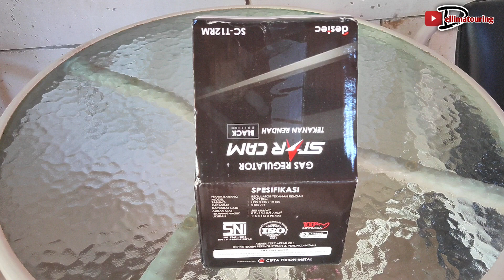Regulator tabung gas anti bocor simpel $ praktis 80rban cek di diskripsi !!!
jadi ini adalah regulator gas yang sangat simpel praktis dan anti bocor.
untuk link pembeliannya ada di link di bawah ini
REGULATOR GAS :